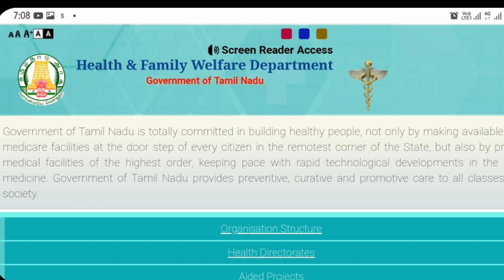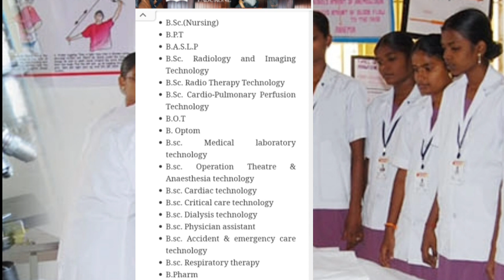TN Paramedical Degree Admission Notification 2021 | Tamil store | in Tamil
1. Objective NCERT at your Fingertips for NEET-AIIMS - Chemistry
2.  Objective NCERT at your FINGERTIPS for NEET-AIIMS - Biology
3.  Objective NCERT at your FINGERTIPS for NEET-AIIMS - Physics
4.  NCERT at your fingertips physics chemistry and biology combo for NEET/ AIIMS 2019-20
5. 12 Years' Solved Papers CBSE AIPMT & NEET 2020

Telegram link you can Join
TamilStore